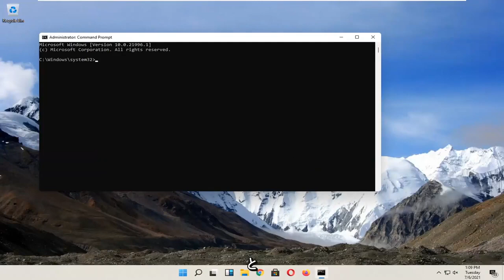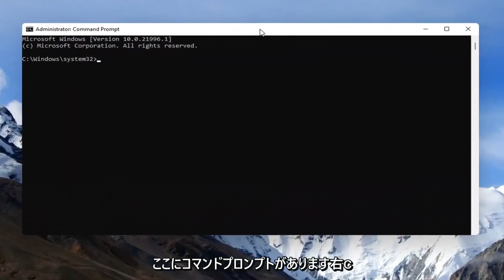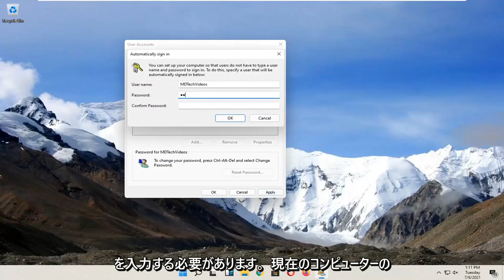Windows11起動時のパスワードの入力を省略して自動でサインインする方法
Windows11のログインパスワードとロック画面を無効にする方法

reg ADD "HKLM\SOFTWARE\Microsoft\Windows NT\CurrentVersion\PasswordLess\Device" /v DevicePasswordLessBuildVersion /t REG_DWORD /d 0 /f

このチュートリアルでは、学生と新規ユーザーに、Windows 11のロック画面をオフにして、アイドル状態のときにロックされたりスリープ状態になったりしないようにする方法を示します。

コンピュータから少し離れると、自動的に画面がオンになり、スリープ状態になることもあります。この機能は、バッテリーの寿命を延ばすのに役立ち、他の人がファイルやプログラムにアクセスするのを防ぎます。

以前のバージョンに続くWindows11は、システムを保護し、プライバシーを保護するためのロック画面を提供します。ここでは、ラップトップまたはデスクトップが起動するたびにPINやパスワードなどの資格情報を入力する必要があり、ワークスペースへのアクセスが停止しているように見えました。ただし、一部のユーザーはこれを無効にして、デスクトップに短時間でアクセスできるようにしたいと考えています。

画面がロックされている場合、他のユーザーは、パスワード画面で[別のユーザーとしてログイン]をクリックして、自分のアカウントにログインできます。終了したら、デスクトップに戻すことができます。

このチュートリアルで対処する問題：
Windowsログインパスワードを無効にする
Windowsログインパスワードを無効にするWindows11
ピンウィンドウ11ログインを無効にする
WindowsのPINログインを無効にする
自動ログインウィンドウを無効にする11
Windows11のログインパスワードを無効にして画面をロックする
Windowsログイン画面を無効にする
Windowsサインインを無効にする
Windowsのログインパスワードを無効にする方法
PINログインウィンドウを無効にする11
パスワードログインウィンドウを無効にする11

このチュートリアルは、Dell、HP、Acer、Asus、Toshiba、Lenovo、Huawei、Samsungなど、サポートされているすべてのハードウェアメーカーのWindows 11オペレーティングシステム（Home、Professional、Enterprise、Education）を実行しているコンピューター、ラップトップ、デスクトップ、タブレットに適用されます。 。